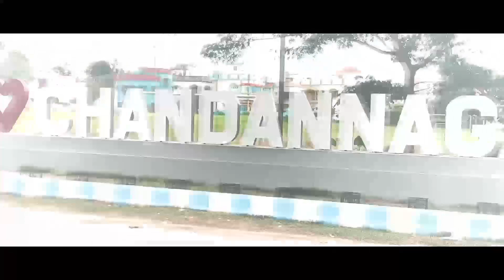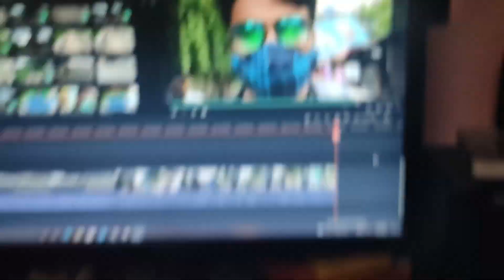VLOG! My First Vlog | Travelling with MTB Cycles | How is it ? | Vlog with TektroniX Tow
Hello Friends.
My First VLOG!
How is it? Please
Please support me.